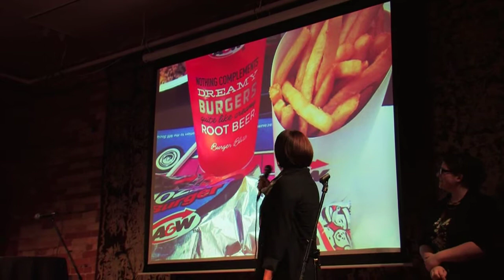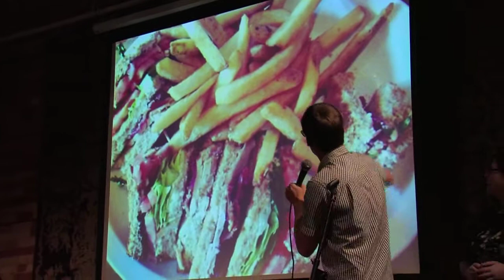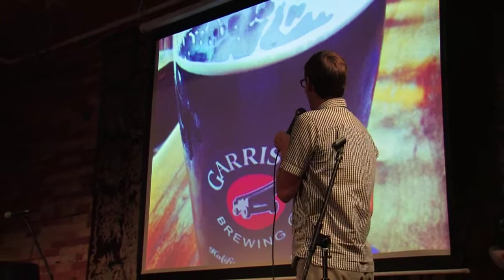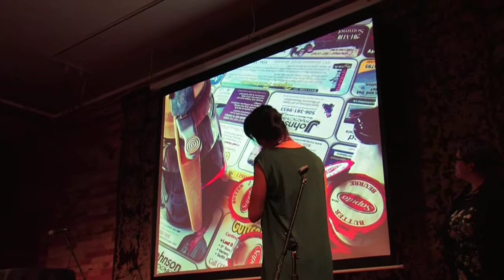PechaKucha Mix by Jean Snow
4 hilarious audience ad libbed a presentation prepared by PechaKucha Organization's very own Executive Director Jean Snow at PechaKucha Night Toronto Vol. 17.